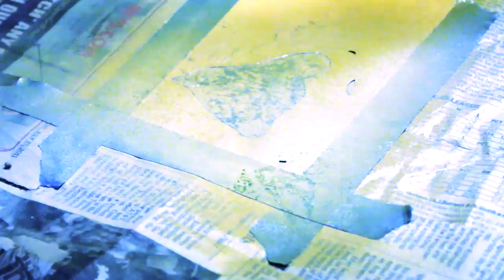Im Back! *New Channel*